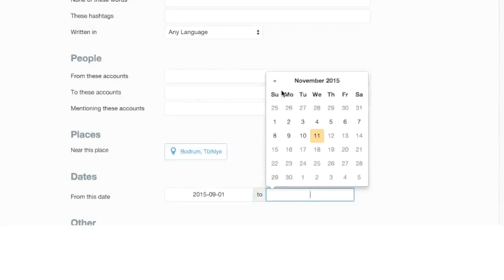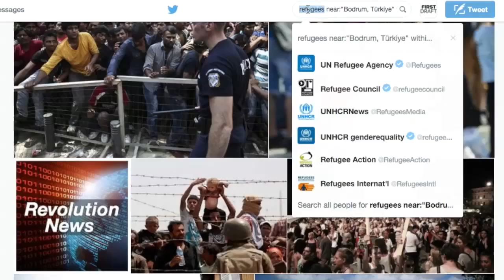Searching For Geolocated Posts On Twitter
Know how to search for tweets by location?

Learn how to pinpoint geolocated tweets using Twitter's advanced search tools.

First Draft News: Getting it right from the source.

for articles, case studies and resources offering best practice advice and guidance for handling eyewitness media.

The First Draft Coalition is a group of thought leaders and pioneers in social media journalism who are coming together to help you to use, value and verify eyewitness media.